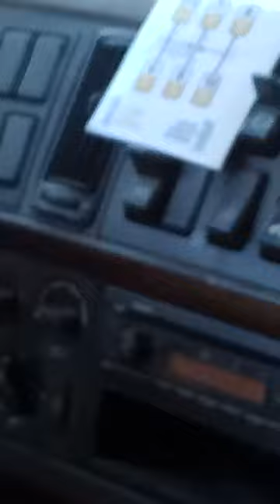Even more Russian and Ukrainian trucking school (Skyline CDL School).